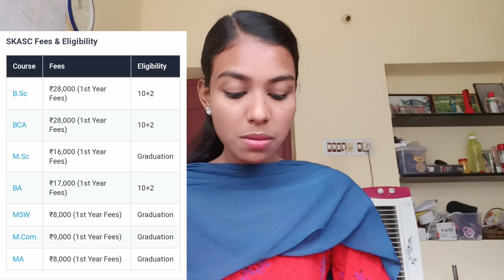Top 5 Arts and Science Colleges in Coimbatore 2023| PSG |SKCAS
Discover the best arts and science colleges in Coimbatore in 2023! In this video, we'll take you on a virtual tour of the top 5 colleges offering exceptional programs in both fields. Explore the campuses, meet the faculty, and gain insights into what makes these institutions shine. Whether you're a prospective student seeking the ideal college or simply curious about Coimbatore's educational landscape, this video is a must-watch!

Arts and science colleges in Coimbatore 2023

Top colleges in Coimbatore 2023

Best colleges for arts and science 2023

Coimbatore college rankings 2023

Top universities in Coimbatore 2023

College admissions in Coimbatore 2023

Coimbatore educational institutions 2023

Coimbatore higher education 2023

Best science colleges in Coimbatore 2023

Arts colleges in Coimbatore 2023

Coimbatore college tour 2023

Coimbatore college campus 2023

Coimbatore college life 2023

Coimbatore college experience 2023

Top-rated colleges in Coimbatore 2023

Coimbatore college facilities 2023

Coimbatore college faculty 2023

College reviews in Coimbatore 2023

Coimbatore education system 2023

Coimbatore college exploration 2023

Top 5 colleges in Coimbatore 2023

Best arts colleges in Coimbatore 2023

Science programs in Coimbatore 2023

Coimbatore college admissions process 2023

Coimbatore college scholarships 2023

College culture in Coimbatore 2023

Coimbatore campus life 2023

Coimbatore student life 2023

College choices in Coimbatore 2023

Coimbatore career opportunities 2023

Coimbatore college majors 2023

Coimbatore college degrees 2023

Arts and science courses in Coimbatore 2023

Coimbatore college campus tour 2023

Best educational institutes in Coimbatore 2023

Coimbatore educational excellence 2023

Coimbatore college selection 2023

Coimbatore campus facilities 2023

Coimbatore college admissions guide 2023

Student testimonials in Coimbatore 2023

Coimbatore college infrastructure 2023

Coimbatore college ranking criteria 2023

Coimbatore college acceptance rate 2023

Coimbatore college application process 2023

Coimbatore college entrance exams 2023

Coimbatore arts and science faculty 2023

Coimbatore college admission deadlines 2023

Coimbatore campus resources 2023

Coimbatore college tuition fees 2023

Coimbatore scholarships for students 2023

College selection tips in Coimbatore 2023

Coimbatore career prospects 2023

Coimbatore arts and science specializations 2023

Coimbatore college admission tips 2023

Coimbatore college open days 2023

College education in Coimbatore 2023

Coimbatore higher education options 2023

Coimbatore best colleges for arts 2023

Coimbatore best colleges for science 2023

Coimbatore college application advice 2023

College campus tours in Coimbatore 2023

Coimbatore college exploration tips 2023

Coimbatore college admission requirements 2023

Coimbatore college application deadlines 2023

Coimbatore college entrance test 2023

Coimbatore college admission process 2023

Coimbatore college campus highlights 2023

Coimbatore college virtual tour 2023

Coimbatore college educational excellence 2023

Coimbatore college campus environment 2023

Coimbatore college extracurricular activities 2023

Coimbatore college student testimonials 2023

Coimbatore college alumni stories 2023

Coimbatore college study options 2023

Coimbatore college academic programs 2023

Coimbatore college majors and minors 2023

Coimbatore college course offerings 2023

Coimbatore college admission checklist 2023

Coimbatore college campus beauty 2023

Coimbatore college campus diversity 2023

Coimbatore college hostel facilities 2023

Coimbatore college library resources 2023

Coimbatore college research opportunities 2023

Coimbatore college industry partnerships 2023

Coimbatore college global connections 2023

Coimbatore college innovation 2023

Coimbatore college campus traditions 2023

Coimbatore college academic support 2023

Coimbatore college success stories 2023

Coimbatore college job placement 2023

Coimbatore college career services 2023

Coimbatore college internships 2023

Coimbatore college alumni network 2023

Coimbatore college student organizations 2023

Coimbatore college social life 2023

Coimbatore college campus events 2023

Coimbatore college admission assistance 2023